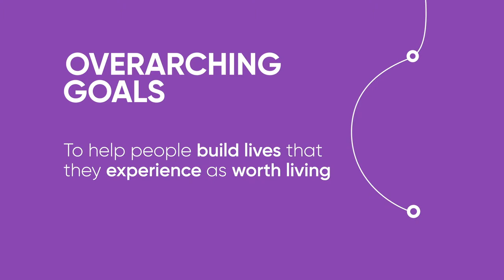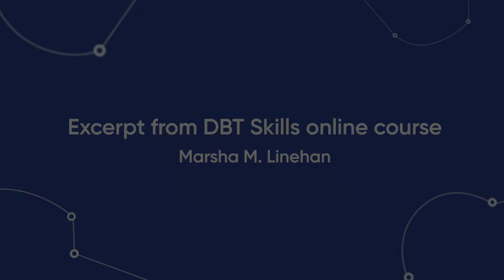Dr. Marsha Linehan: Why Learn DBT Skills?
Marsha Linehan, the developer of Dialectical Behavior Therapy (DBT), explains the overarching goal of learning DBT Skills, to help people build lives that they experience as worth living.